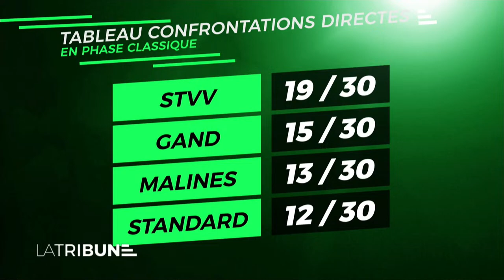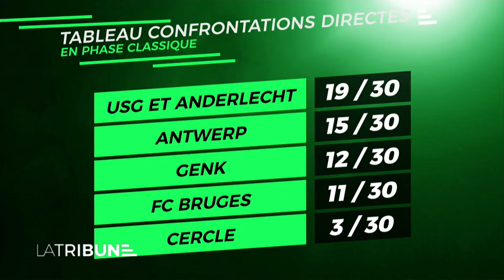Live La Tribune : Charleroi en Playdowns !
Participez au débat en posant vos questions à Lancelot